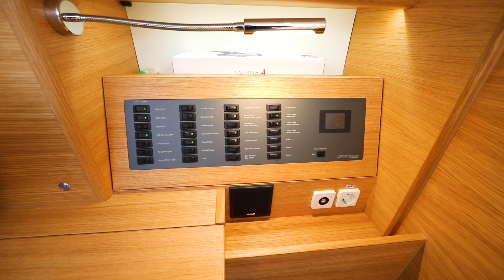X4⁶ | X-Yachts test sail in Vedbæk